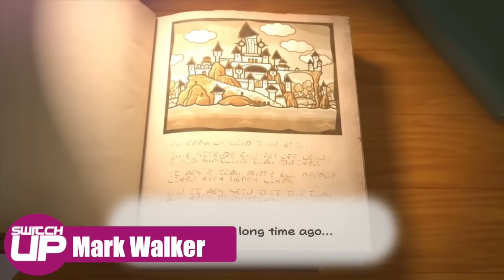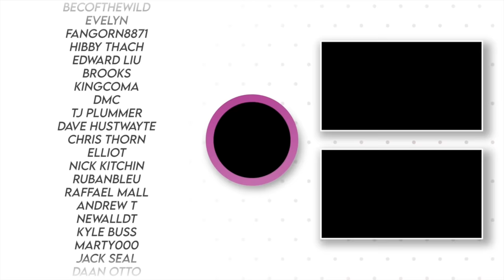Top 10 BEST New Switch RPGS Right Around The Corner!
Let's take a look at the best upcoming JRPGS for the next few months on Nintendo Switch. There are some fantastic ones coming!

00:00 - Upcoming Switch RPGs
00:21 - Save money on em!
00:30 - This is coming NEXT WEEK!
01:24 - Square Bringing the JRPGs
02:20 - Class Of Heroes
03:11 - All The Neptunias
03:44 - It's A Me Paper Mario!
04:49 - Shin Megami Is back
05:43 - More Legends Of Heroes
06:37 - Reynatis Looks Exceptional
07:27 - Decapolice
08:41 - Eshop Credit

and get a limited edition SwitchUpMan Emoji for your comments! Hazzah!

Seeeeeeeeya and Happy Gaming!

SwitchUp